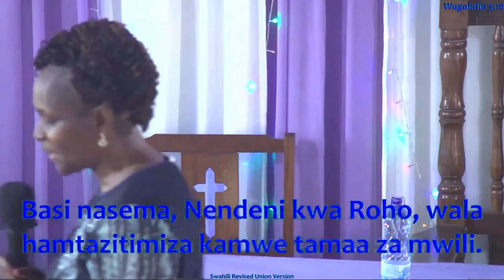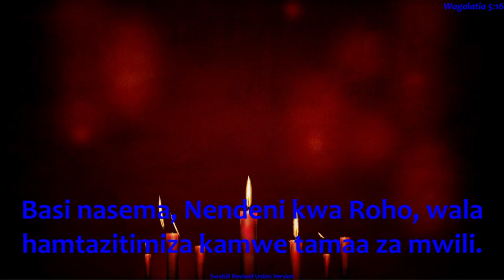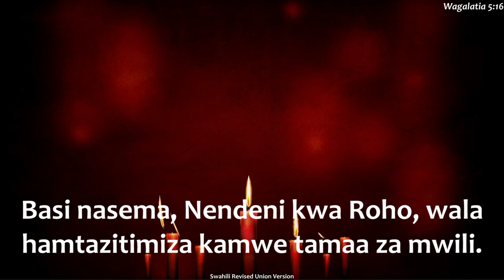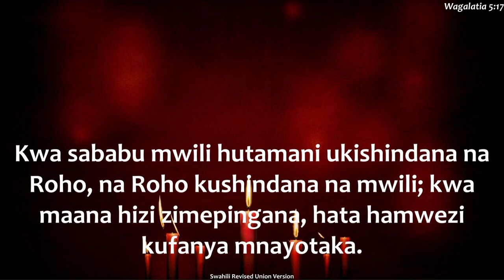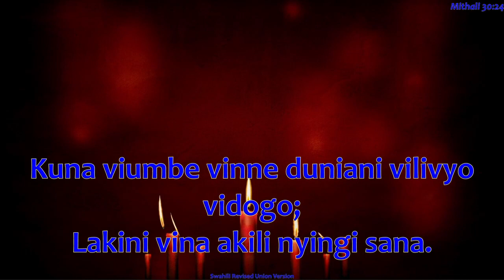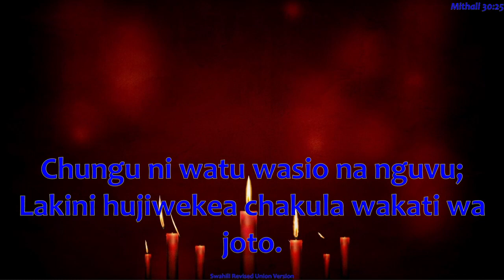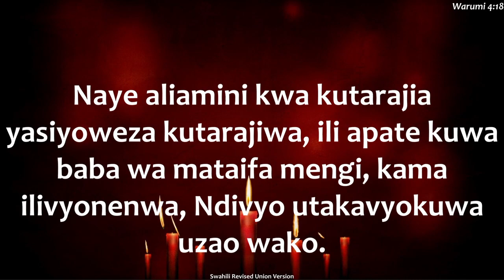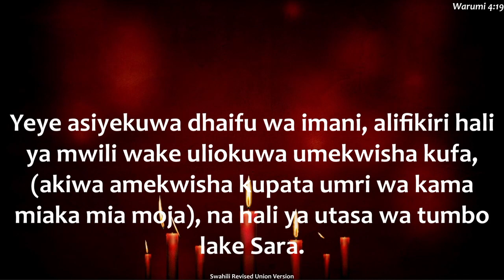Discerning And Understanding The Season, Felista Njoki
New Years Message @churchpceabamburi4877